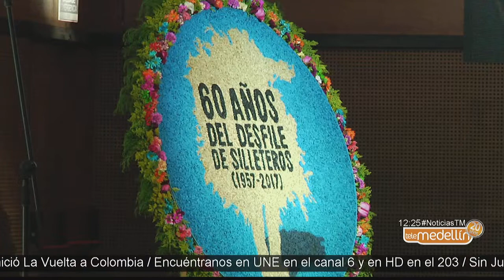Tras 60 años de tradición, Alcaldía rindió homenaje a los silleteros [Noticias] - Telemedellín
Tras 6 décadas de tradición, los silleteros antioqueños fueron homenajeados por la alcaldía de Medellín en la época en la cual ellos son los protagonistas de la Feria de las Flores.